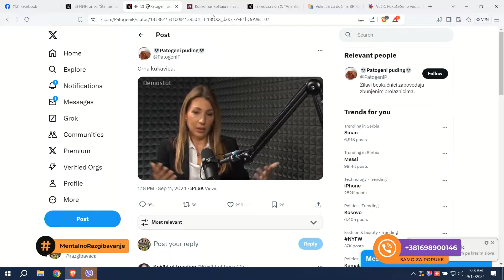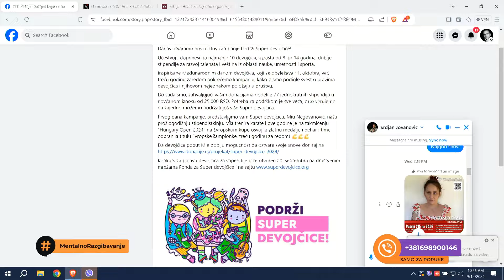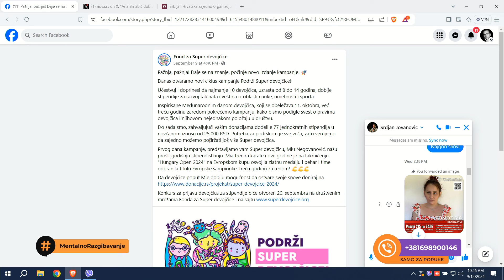Mentalno razgibavanje: Svi predsednikovi ljudi